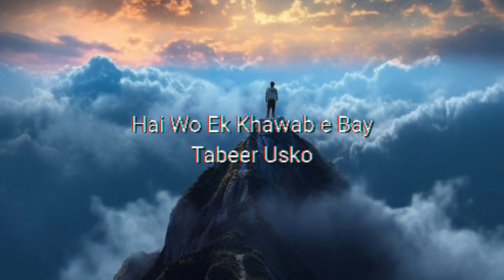Ye Gum | Dil Ki Adat Hai | Kamran Shayri In Hinadi Lovely Heat Touching and Deep